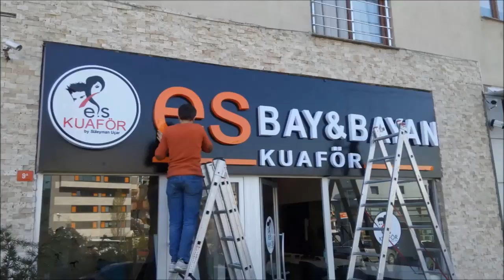FATİH - PENDİK TABELA - TABELACI